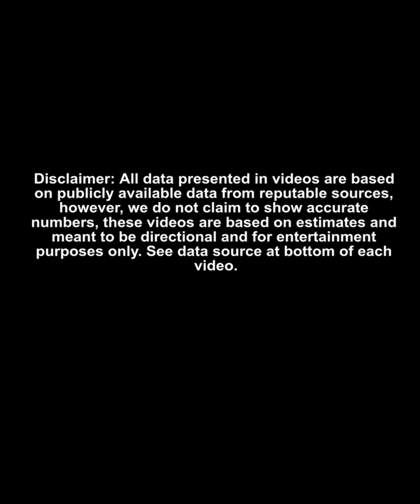Most Popular Mobile Phone Brands (by Market Share)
The global mobile phone market is highly competitive, with various companies striving to capture significant market share. Several well-known brands dominate the market due to their innovative technology, features, and ability to meet customer needs.

Samsung, a South Korean company, is a leading player in the global smartphone market. It consistently maintains a significant market share, driven by its flagship Galaxy series, which offers a wide range of devices from budget-friendly to high-end models.

Apple is another major brand that consistently ranks among the top in market share. Known for its premium iPhone line, Apple has a loyal customer base attracted by its user-friendly iOS interface, high-quality build, and ecosystem integration.

Xiaomi, a Chinese brand, has rapidly gained popularity worldwide due to its affordable smartphones with high-end specifications. Its Redmi and Mi series cater to various segments, offering value for money and strong performance.

Other significant players include OPPO and Vivo, which are also Chinese brands focusing on camera-centric features and sleek designs. Huawei, despite facing some setbacks due to trade restrictions, still maintains a presence in the global market, especially in regions like China and Europe.

These companies, along with others, continue to shape the mobile phone landscape by introducing new technologies and expanding their offerings to meet evolving consumer demands.